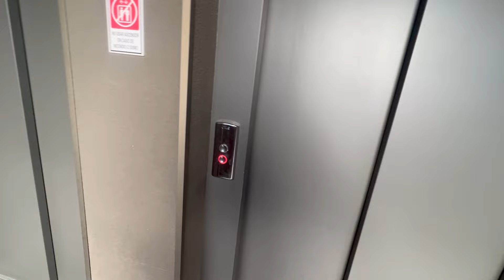Camping FALLIDO | les cuento cositas - Vlog